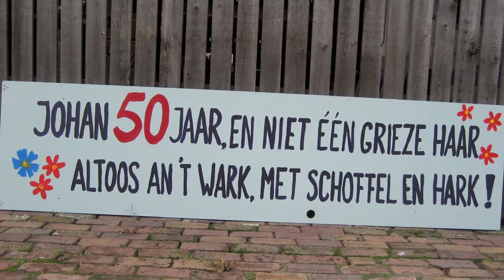Johan ziet Abraham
Johan, de supertuinman van Hooglanderveen, zag op 28 aug Abraham. Dat vierde hij met zijn familie, vriendenclub, kennissen en zijn koffieadresjes in het dorp. DorpsTV Hooglanderveen maakte enkele opnamen